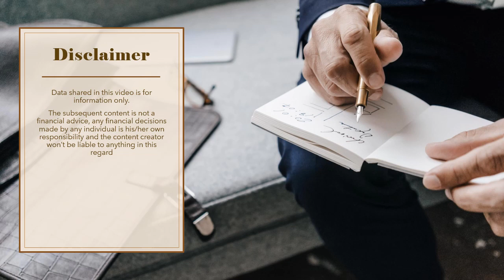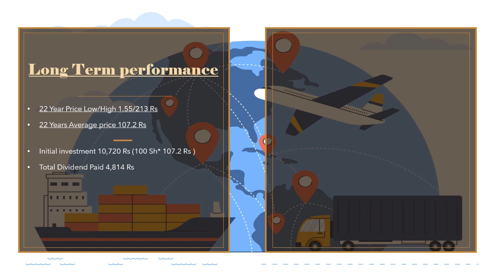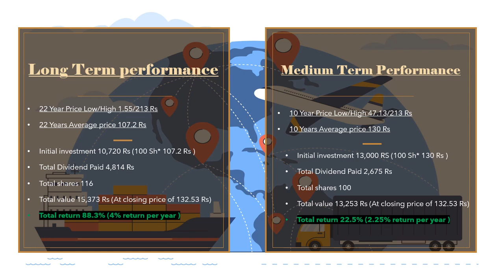Pakistan National Shipping Corporation| PNSC | psx pakistanstockexchange comp historical analysis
Pakistan National Shipping Corporation | PNSC | psx pakistanstockexchange companies historical return analysis | Transport Sector